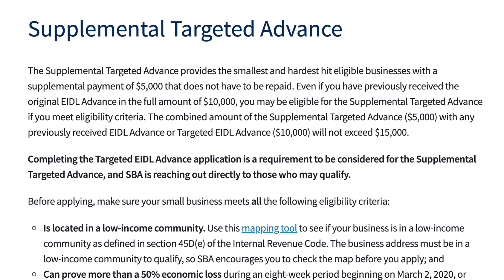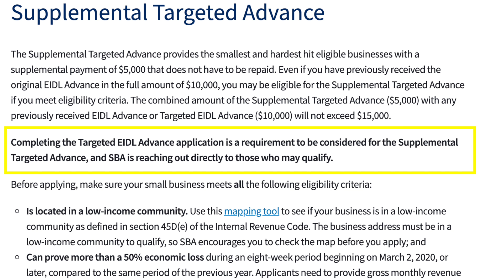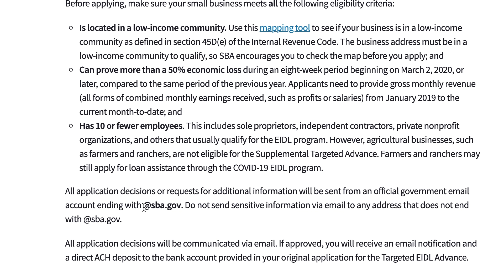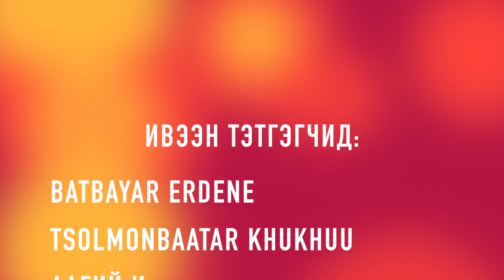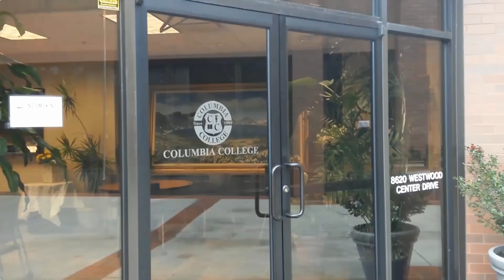ЖИЖИГ БИЗНЕСҮҮДЭД ЗОРИУЛСАН $5000 БУЦАЛТГҮЙ ТУСЛАМЖ!. 2021-04-24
✅ Өнөөдрийн мэдээний ивээн тэтгэгч гишүүд:.
👍 BATBAYAR ERDENE
👍 TSOLMONBAATAR KHUKHUU
👍 ААГИЙ И
👍 OTGONGEREL YONDON
👍 DELGERMEND DEEGII